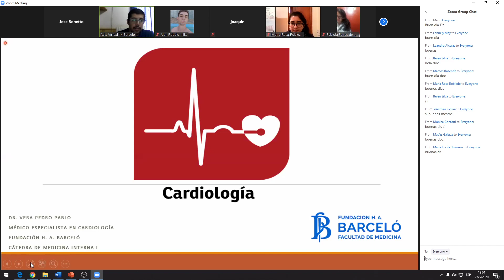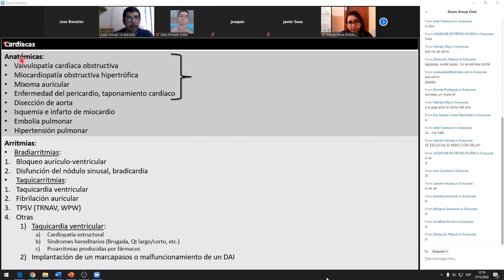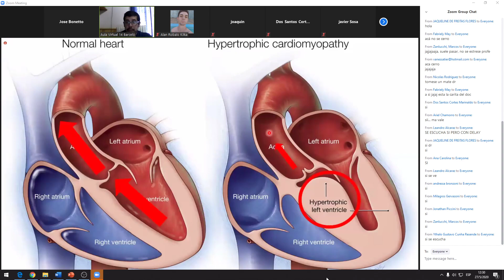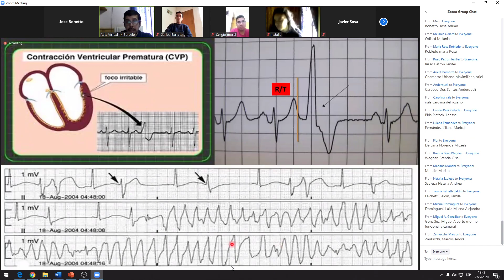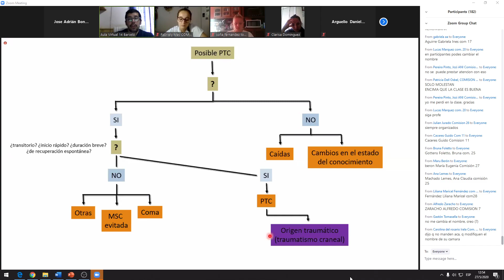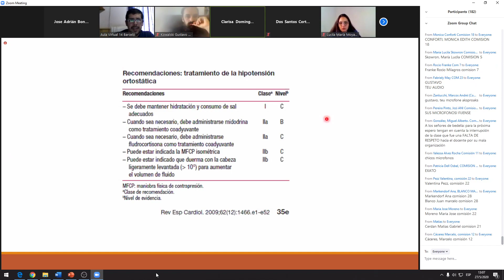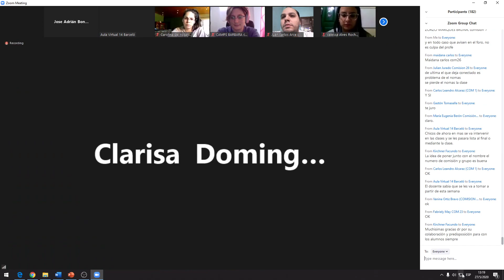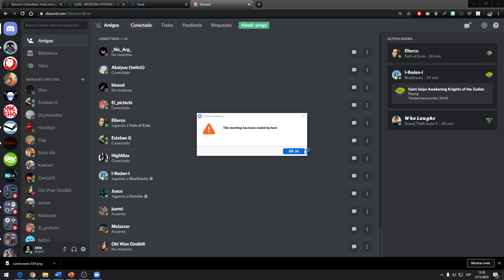MI HIPOTENSION - SINCOPE (Dr Vera) 27/05